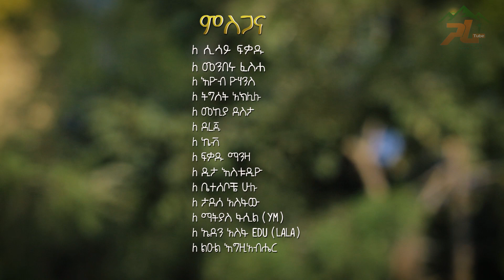Girma Yohannes | ዋናጋስ-New Ethiopian Music 2019